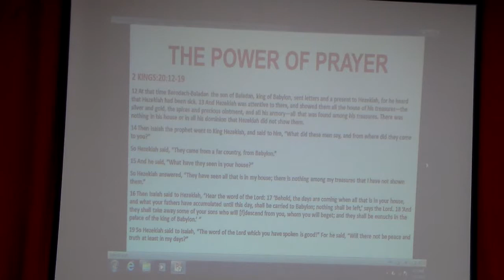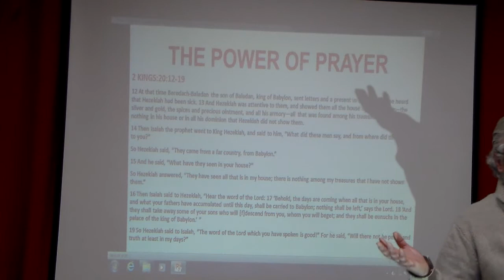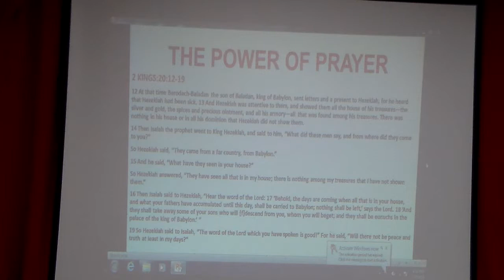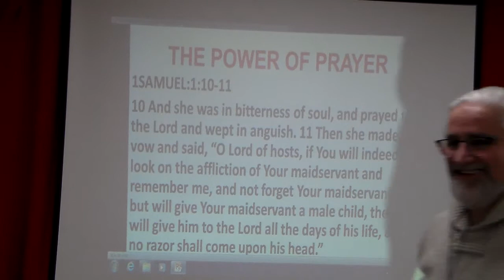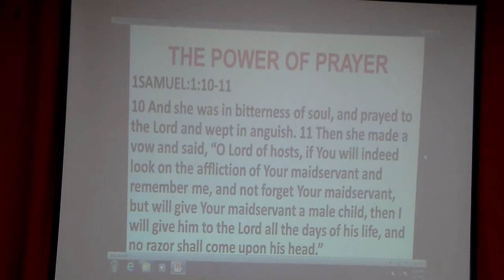Shamasha Adnan (The Power of Prayer) 318-2